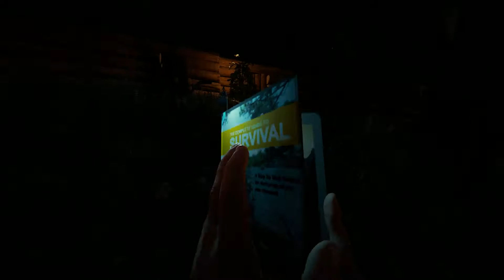Битва с мутантом | The Forest | Серия #6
The Forest – сурвайвал-хоррор в открытом мире, где игрок выступает в роли единственного выжившего после авиакатастрофы. Теперь протагонист вынужден сражаться за свою жизнь в мистическом лесу, полном каннибалов-мутантов.
Игровой процесс The Forest предлагает свободное перемещение по всему виртуальному миру с системой динамической смены погодных условий, ростом растений, прибоями и отливами, а также разветвленной системой пещер и подземных озер. Для выживания необходимо обустроить свой лагерь, поддерживать огонь, а также добывать еду охотой и выращиванием найденных на острове семян. Для обороны есть возможность устанавливать всевозможные ловушки.
Ночью все дневные дела теряют свой приоритет, поскольку это время мутантов!